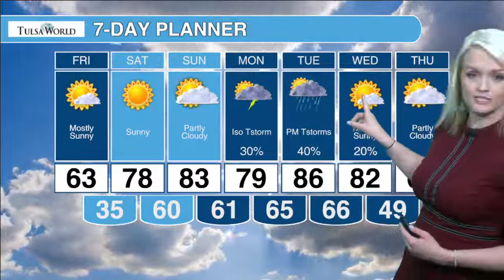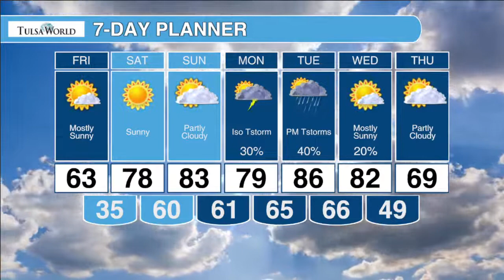Watch Friday's weather forecast with Meteorologist Kirsten Lang